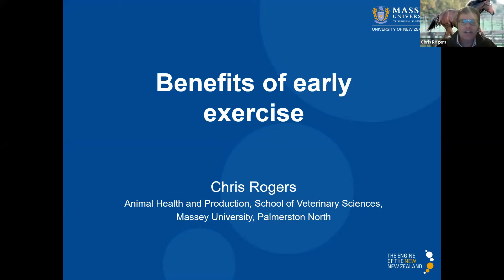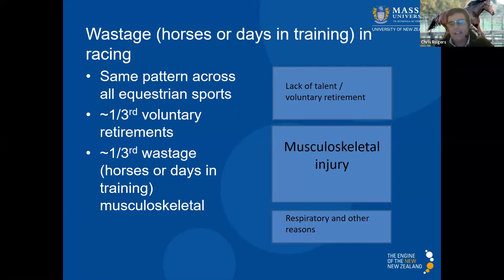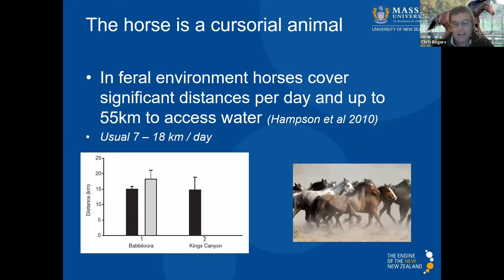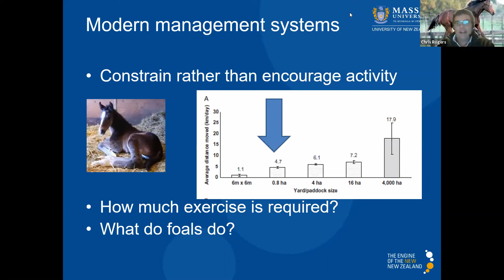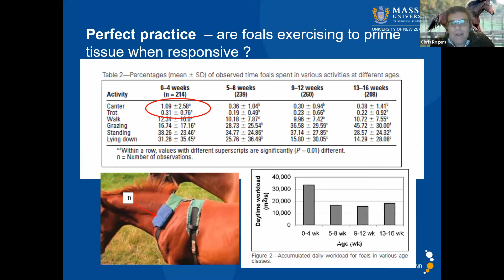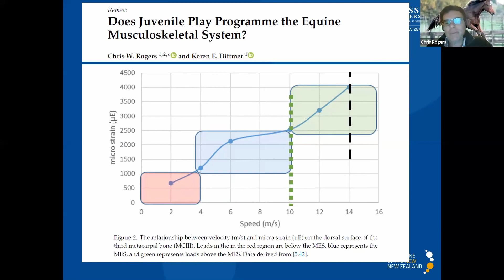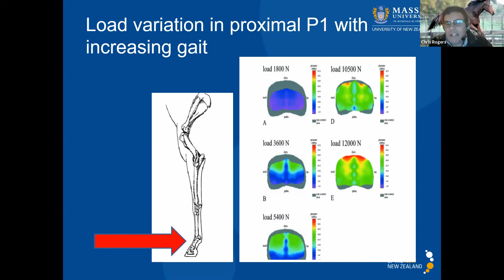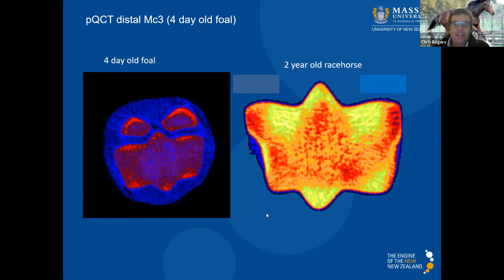Why Exercise Your Young Horse ?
Associate Professor Chris Rogers introduces his idea around why it is so important to expose the young horse to exercise to create longevity in their athletic career.